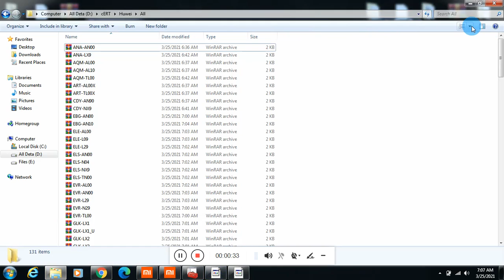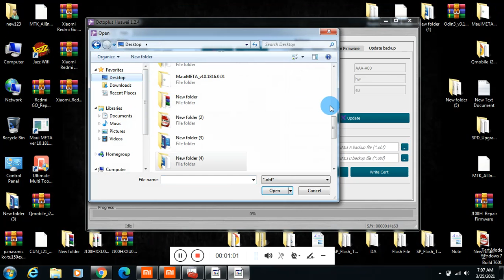Honor V30 Pro OXF-AN10 CERT File IMEI Repair File Downlowd For Repair Network Problam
OXF-AN10 Cert File Download Link 👇👇
OXF-AN10